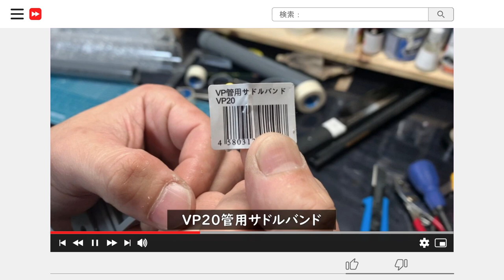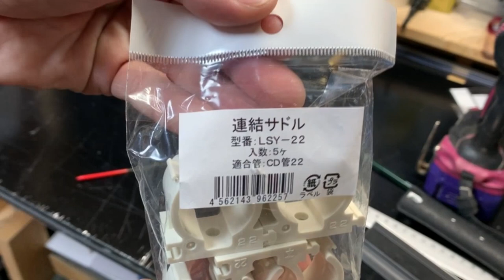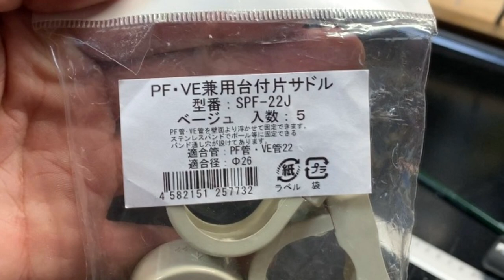【DIY】簡単アクア工作！キスゴム改造で固定率100倍アップ！！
動画内のオススメ商品はこちら
・GEX キスゴムセット9012×3個セット
・水槽磨きに！LOOX DX
・水槽磨きに！LOOX